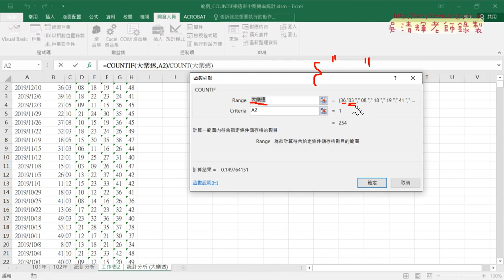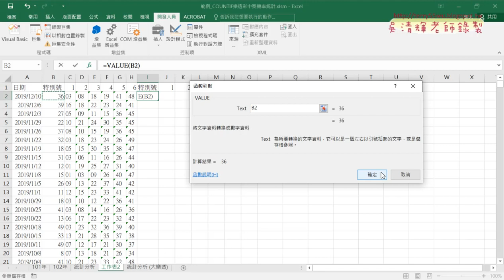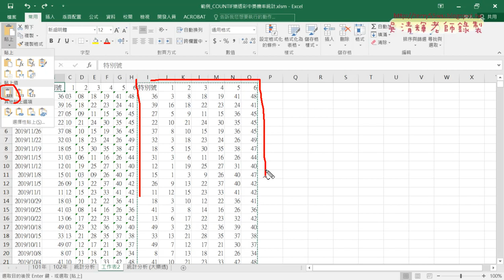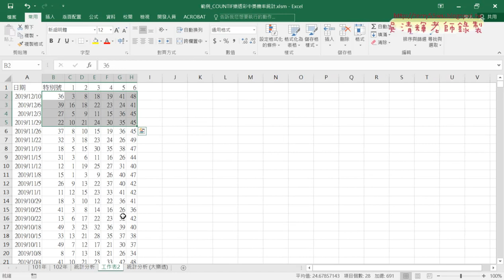04 解決文字轉換數字資料問題